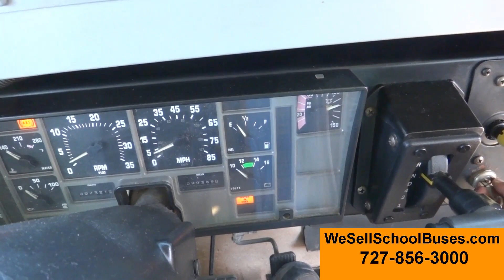2004 International BlueBird (1663)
T444E Diesel
Automatic
Air Brakes
11 row (60 Passenger)
Air Ride
Low Miles